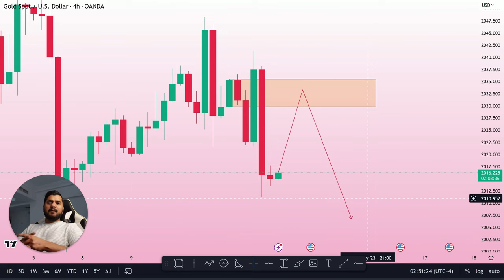Double Engulfing Strategy For Forex & Crypto | DFC Concepts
Dollar Factory Club
Looking to stay updated on the latest trading techniques? Join my trading group and learn all about the engulfing pattern - a powerful tool for predicting market trends and making profitable trades. In this video, I'll be teaching you everything you need to know about the engulfing pattern, including how to identify it, how to use it to your advantage, and much more using DFC Concepts.

If you're looking to take your trading to the next level, then this is the video for you. Don't miss out on this opportunity to boost your trading skills and make more profitable trades.